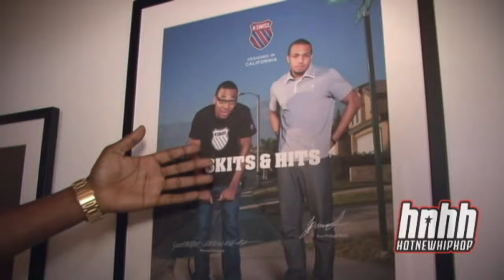DeStorm Power - HNHH Exclusive BTS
Interviewer: Violet Kanian
Filmed by: Dan Ferraro
Edited by: Elio Castello
Produced by: Jason Ray